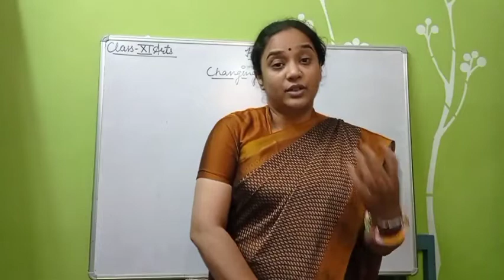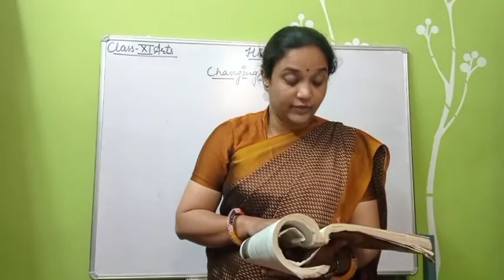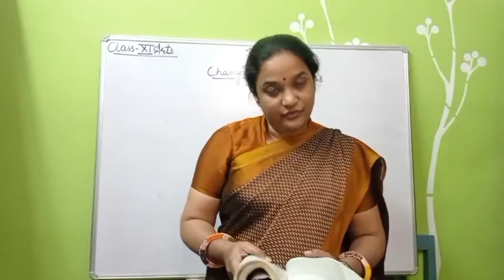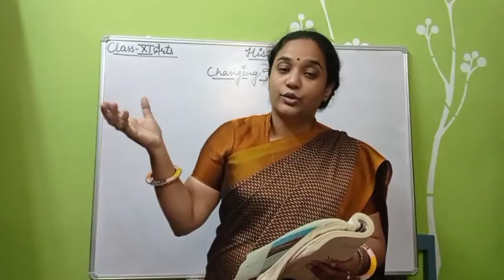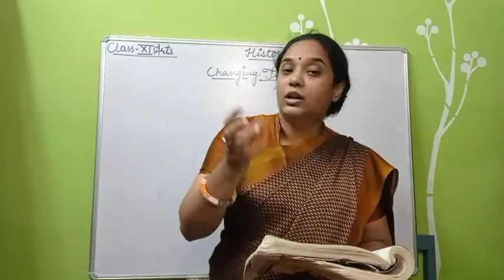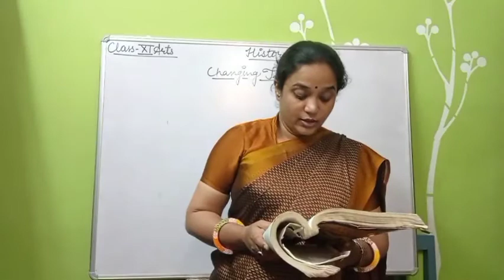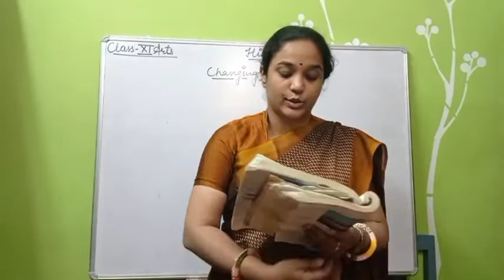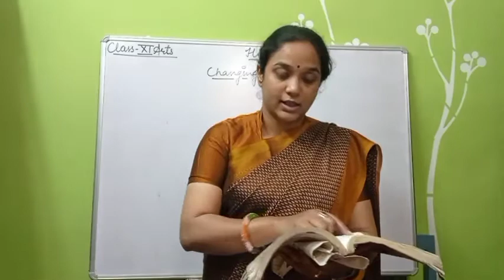Class XI History Changing Traditions